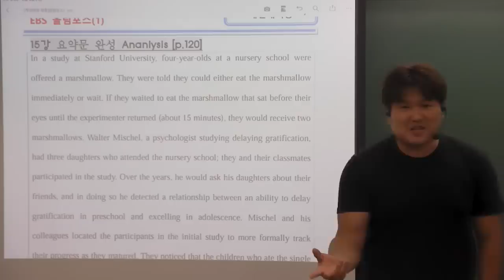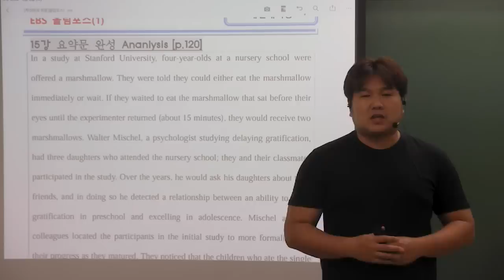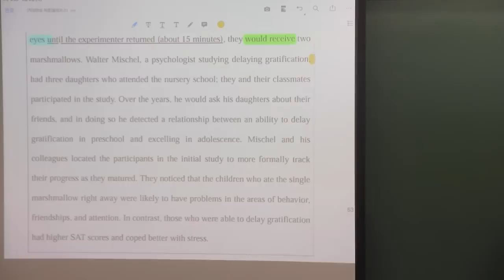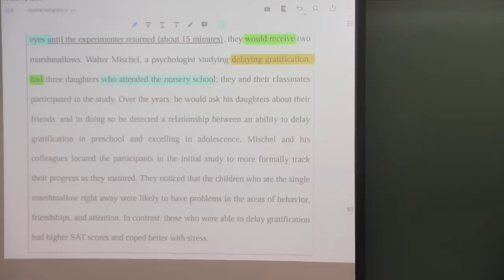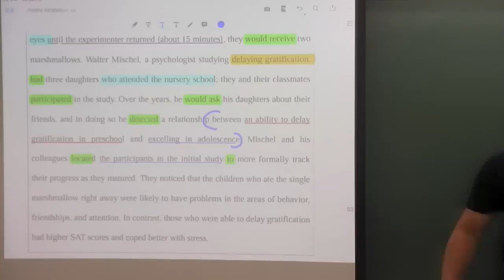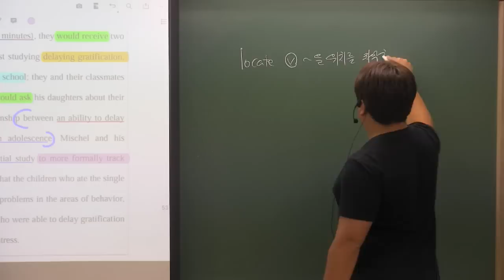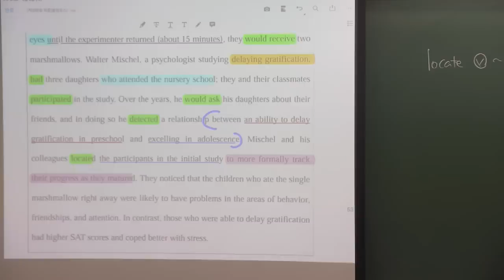올림포스(1) 15강 수능 Analysis 마쉬멜로우 테스트